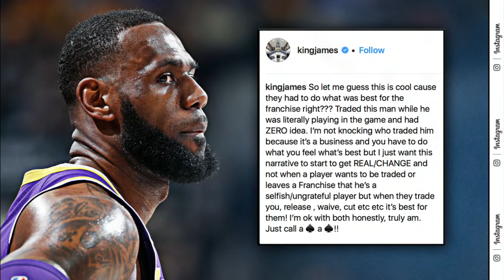LeBron James vents on Instagram about Harrison Barnes trade | After the Buzzer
Paul Pierce, Tom Thibodeau and Brian Windhorst react to Harrison Barnes’ trade from the Dallas Mavericks to the Sacramento Kings taking place mid-game. Pierce provides some insight into why Barnes potentially chose to play vs. the Charlotte Hornets amidst trade rumors while Windhorst explains why the trade deadline has become so fast-paced in recent years. Michelle Beadle then reads LeBron James’ Instagram post in which he rants about Barnes' mid-game trade.